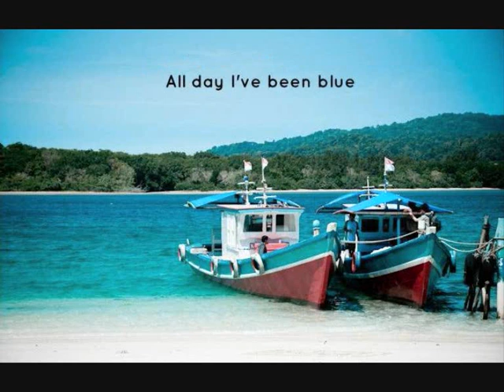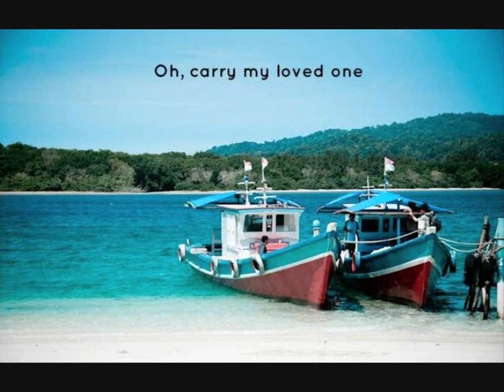Red Sails In The Sunset (Lyrics) - Charlie Kunz & His Cassani Club Orchestra